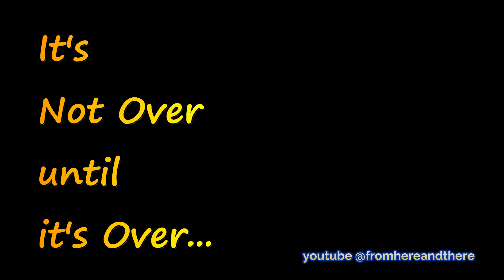Women’s Deadlift Competition IHFF Sheru Classic 2024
Women’s Deadlift Competition/Championship at Sheru Classic/IHFF 7th June, 2024. Bhupender Dhawan, Owner of Dronacharya The Gym, gave the awards to all the participants at IHFF Expo or International Health and Fitness Festival 7th June 2024. Also known as International Health, Sports, and Fitness Festival.

There were participants from various parts of the country in different weight categories

Result of Women’s Deadlift Competition at International Health and Fitness Festival 7th June, 2024

52 Kgs. Junior, Winner’s List
•  Bipasha Singh – 1st Place
•  Poonam – 2nd Place
•  Shruti Gupta – 3rd Place
•  Tanvi - 4th Place

Other participants in this category included Payal, Ritika Goel, Chavvi and Aarti

52 Kgs. Senior Winner’s List
•  Gulfaran – 1st Place
•  Twinkle Chauhan - 2nd Place
•  Bharti - 3rd Place

56 kg Senior Winner’s List
•  Anjali Sharma – 1st Place
•  Rajesh Chaudhary – 2nd Place
•  Seema - 3rd Place
•  Monika Sharma – 4th Place

60 kg Senior Winner’s List
•  Shalu – 1st Place
•  Rajesh Gujjar – 2nd Place
•  Karishma Kathuria – 3rd Place
•  Nidhi Arora – 4th Place
•  Swati Sharma - 5th Place
•  Madhurika - 6th Place

Junior 67.5 kg Winner’s List
•  First Place - Sakshi Sharma

Senior 67kg Winner’s List
•  1st Place - Hema Kumari
•  2nd Place - Rashmi Jain

Senior 75 kg Winner’s List
•  1st Place – Rama Chauhan
•  2nd Place – Sangeeta Rana
•  3rd Place – Yati Davar
•  4th Place – Nisha Thapa
•  5th Place – Sunita Rajput

Other participants in this category included Manmeet Kaur, Chetna, Neha, Neetu Rai, Sonu Dabbas, Vanshika Srivastava, Sunita Pandey

Junior 75 kg Winner’s List
•  First Place - Kushala

Junior 82.5 Kg Winner’s List
•  First Place - Muskaan

Senior 82.5 Kg Winner’s List
•  1st Place – Guddi Sharma
•  2nd Pace – Deepika Arora
•  3rd Place – Kavita Rani
•  4th Place – Rupali Aggarwal

Junior 90 Kg Winner’s List
•  First Place – Shikha Sangwan

Senior 90 Kg Winner’s List
•  1st Place – Kulwinder Kaur
•  2nd Place - Kritika

Senior 90 Kg. Plus Winner’s List
•  First Place - Jyanti

@fromhereandtherevlog | @from here and there | fromhere&there